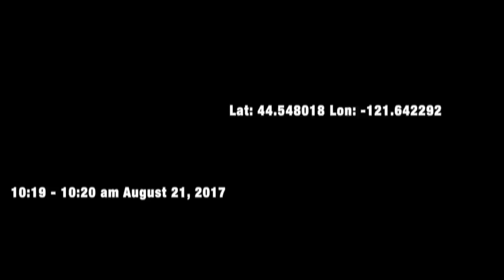Shade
This video is about Shade